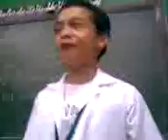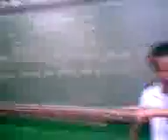Ang KaliNGawAN Sa RuM WIth Mam PesIao...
mAM, La Lng.
:D